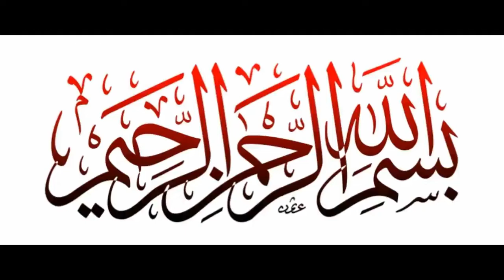KARALAY GOSHT| karela gosht recipe| karely gosht recipe in urdu eid special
Ingredients:
Bitter gourd 1 kg
Ingredients for mutton:
Onion (sliced) 2 cups
Green coriander for garnish
Green chilies 3-4
Direction:
Peel off bitter gourd, deseed them and cut them into small pieces.
In a bowl add salt, bitter gourd and let them sit for 20 to 25 minutes.
Then add water and wash bitter gourd pieces in it.
Drain the water; take cheesecloth and squeeze all the extra water from bitter gourd.
In a pan heat oil and fry bitter gourd until light golden brown and set aside.
In another pot of water, add mutton and cook until fully cooked. Take it off.
In a pan heat oil, add onion and cook until translucent.
Add ginger garlic paste, tomatoes, salt, cumin powder, turmeric, coriander powder, red chili powder, garam masala and cook for 4 to 5 minutes.
Now add boiled mutton, mix it well and cook for 3 minutes.
Lastly add fried bitter gourd, green chilies and mix until well combined.
Garnish with fresh coriander and serve with roti.
Preparation time: 15-20 minutes
Cooking time: 30-35 minutes
Serving: 3-4

THESE ARE SOME VIDEOS